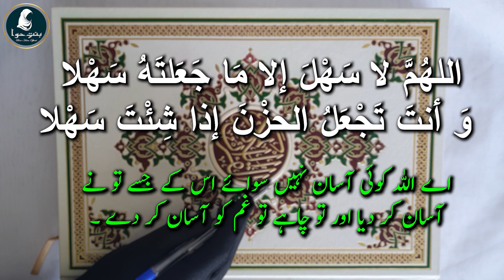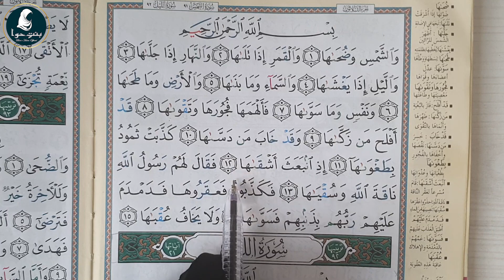Surah Ash Shams with Quranic Tajweed Rules Part 2 | Learn Quran with tajweed elearningquran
We are going to teach and you are going to learn Quran Nazra With Quranic Surah Ash Shams with Quranic Tajweed Rules Part 2 | Learn Quran with tajweed